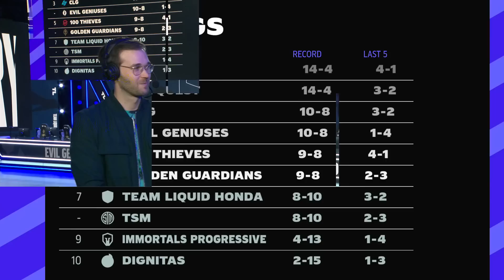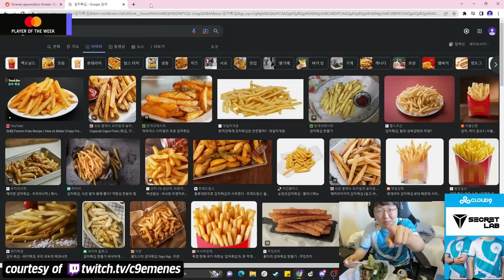EG vs. TL - Week 8 Day 3 | LCS Spring Split | Evil Geniuses vs. Team Liquid Honda (2023)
VoD of Evil Geniuses vs. Team Liquid Honda

Casters: CaptainFlowers & Kobe

Evil Geniuses Lineup:
⦁ Summit - Top Fiora
⦁ Pyosik - Jungle Lee Sin
⦁ Haeri - Mid Ryze
⦁ Yeon - ADC Jinx
⦁ CoreJJ - Support Tahm Kench

Team Liquid Honda Lineup:
⦁ Ssumday - Top K'Sante
⦁ Inspired - Jungle Gragas
⦁ Jojopyun - Mid Jayce
⦁ FBI - ADC Aphelios
⦁ Vulcan - Support Soraka

The LCS is a ten team league in North America run by Riot Games, where each annual season of competition is hosted twice a year (Spring and Summer Split). It concludes with a double-elimination tournament between the top 8 teams. The top 3 finishers from the Summer bracket are entered into the LoL World Championship.

Tune in at 2PM PT/5PM ET on Thursdays and Fridays to catch the action LIVE: